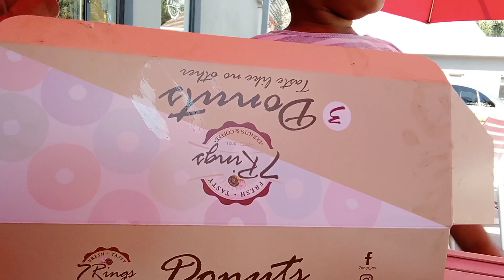Africans will eat anything including worms 🐛🤣 |VLOGLY DAY 29